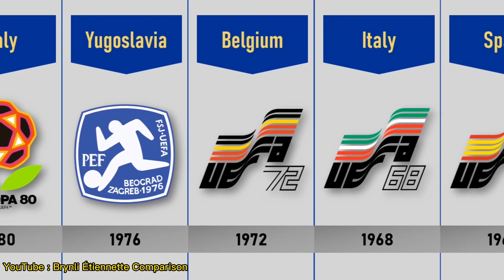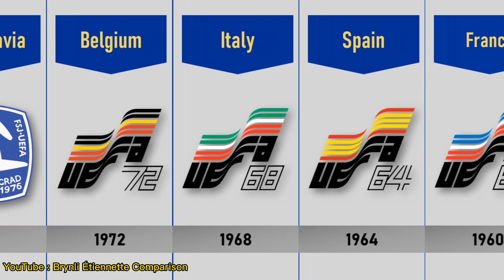All of UEFA Euro Official Logo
This channel is part of Agave Berdine Sharing Fact channel.
Source of information : UEFA (website) ; Wikipedia
Source of images : Wikipedia